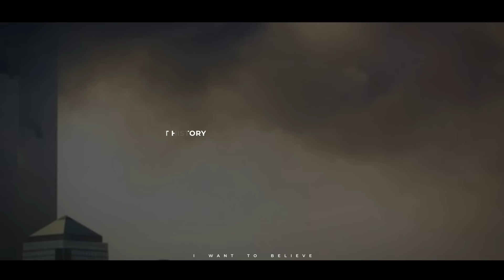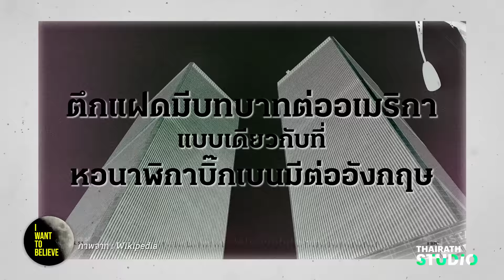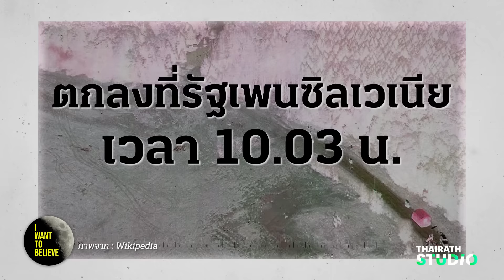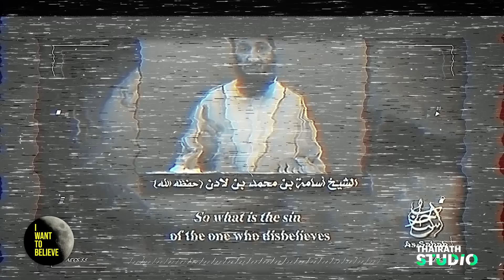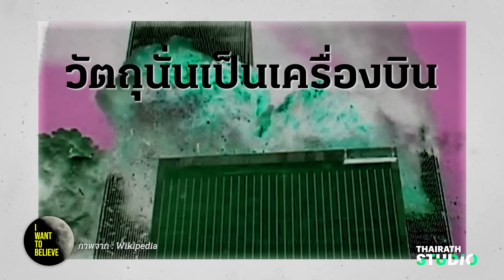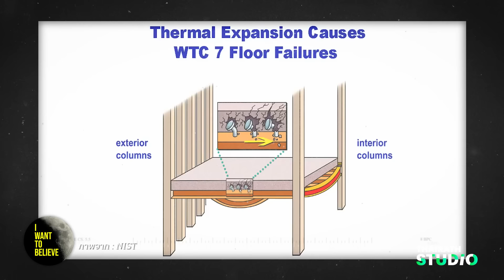ทฤษฎีสมคบคิดที่ 11 : 9/11 เครื่องบินชนตึกเวิลด์เทรด “สหรัฐ” ลวงโลก? | I WANT TO BELIEVE EP.11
สรุปเหตุการณ์ 9/11 วินาศกรรมจากการก่อการร้าย ที่ร้ายแรงที่สุดในประเทศสหรัฐอเมริกา ต้นเหตุของสงครามกวาดล้างยาวนานกว่า 20 ปี ทั้งหมดนี้เกิดขึ้นเพราะใคร? เป็นฝีมือผู้ก่อการร้าย หรือเป็นฝีมือของสหรัฐอเมริกาซะเอง? ติดตามชมได้ใน I WANT TO BELIEVE

00:00 - highlight
01:02 - เปิดรายการ
03:16 - World Trade Center สัญลักษณ์ของอำนาจ แห่งอเมริกา
07:32 - ไทม์ไลน์ เหตุการณ์ 11 กันยายน 2001
16:38 - ผลกระทบของวินาศกรรม 9/11
19:47 - บิน ลาเดน เป็นใคร?
25:24 - สารคดี Loose Change 9/11 รวมทฤษฎี แฉอเมริกา
27:17 - สัญญาณจากตลาดหุ้น หลักฐานว่าอเมริการู้ล่วงหน้าว่าจะเกิดเหตุ
31:10 - ทฤษฎี อเมริกาวางระเบิดไว้ล่วงหน้า?
34:12 - เวิลด์เทรดเซ็นเตอร์ ตึก 7 ถล่มได้อย่างไร?
38:06 - เครื่องบิน เที่ยวบิน 93 ตกเพราะอะไร?
42:03 - ทำไมคนอเมริกาถึงกล่าวหประเทศตัวเองว่าเป็นต้นเหตุ?
50:01 - World Trade Center ในปัจจุบัน
52:12 - ปิดรายการ

📌ทุกวันจันทร์ เว้นจันทร์ เวลา 19.00 น. ทางช่อง : Thairath Studio